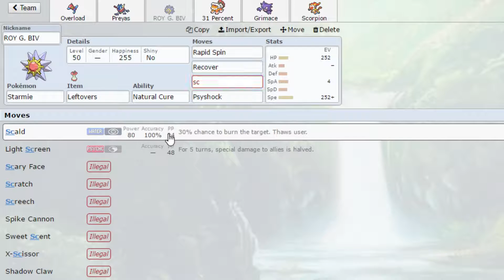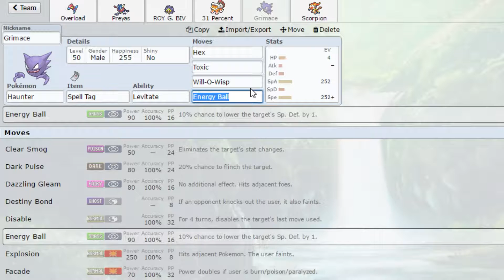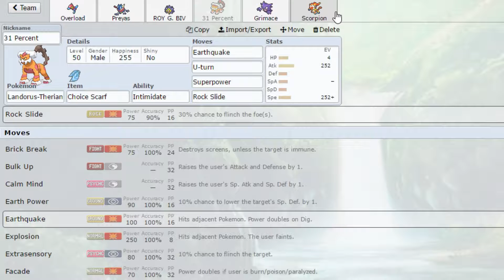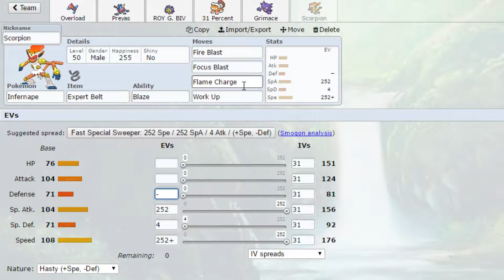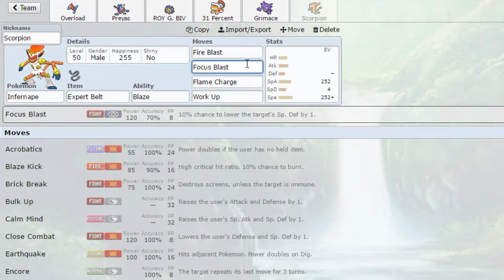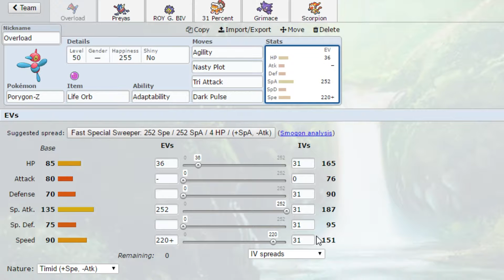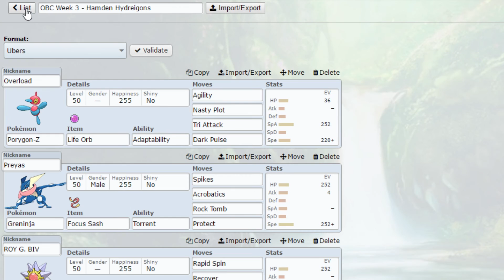OBC Week 3 Team Builder VS Hamden Hydreigons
I'll try and bring more heat next week people, I promise!